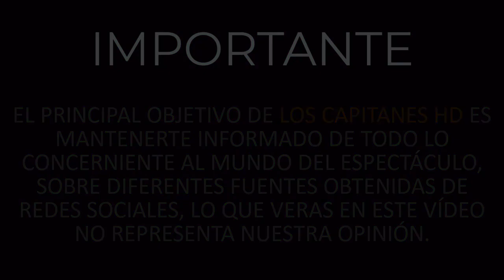Brandon Peniche se pronuncia sobre la separación de sus padres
Brandon Peniche alzó su voz sobre la separación que enfrentan sus padres, luego de un matrimonio de 38 años.

Ante la sorpresiva ruptura en el matrimonio de casi cuatro décadas entre Arturo Peniche y su esposa Gaby Ortiz, el hijo de la pareja, Brandon Peniche, se pronunció sobre esta separación en unos de los romances más estables del espectáculo mexicano.

El actor reveló en el programa Venga la alegría, en el que es conductor invitado, cómo recibió y asumió la noticia del fin del matrimonio entre sus famosos padres.